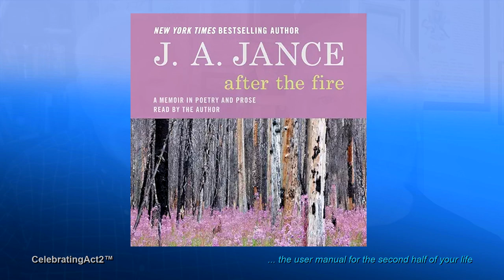Authors We Love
Art & John talk about authors they love to interview.
Links to the interviews of the three books we refernced in this video: